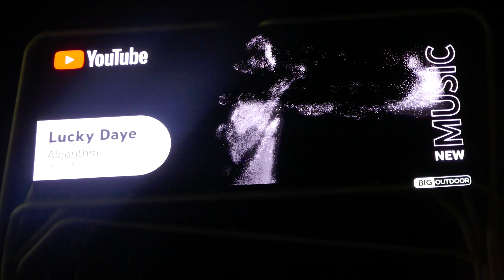Lucky Daye YouTube Marquee Billboard Sunset Blvd Los Angeles California USA July 3, 2024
Lucky Daye YouTube Marquee Billboard Sunset Blvd Los Angeles California USA July 3, 2024 Summer of CInema Billboard